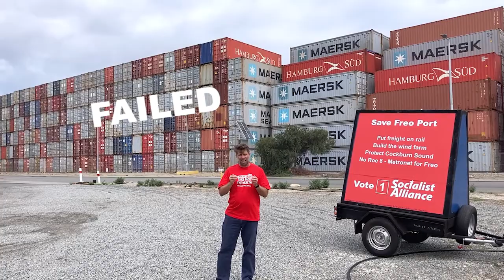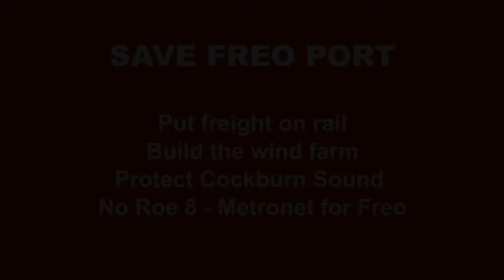Sam Wainwright - Save Freo Port - Vote Socialist Alliance 1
Here we explain why Roe 8 AND closing Freo Port are completely flawed proposals. Both fail to grasp the need to shift to sustainable transport for freight and people. Save Freo Port! Vote 1 Socialist Alliance.

[Advertisement by Socialist Alliance WA. Spoken by S.Wainwright for Socialist Alliance. Authorised by J.Parker, 21 A Jarvis St, O'Connor.]